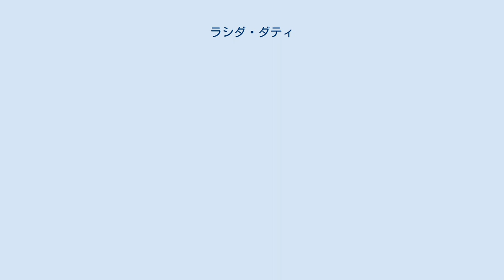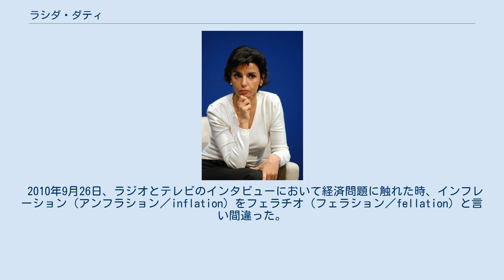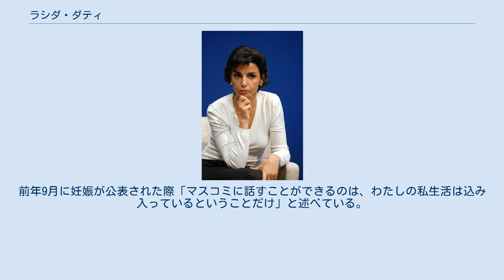ラシダ・ダティ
ラシダ・ダティ（2007年4月23日撮影） ラシダ・ダティ（ダチ、Rachida Dati、1965年11月27日 - ）は、フランスの政治家。
ブルゴーニュ地方のソーヌ＝エ＝ロワール県サン・レミー出身。
フランソワ・フィヨン内閣において司法大臣を務めた。
 マグレブ系移民（父がモロッコ出身、母はアルジェリア出身）の二世。
父はレンガ職人。
ダティは、12人兄弟の2番目として生まれる。
幼少時は貧しく、シャロン＝シュル＝ソーヌの郊外にある低家賃集合住宅で過ごした。
豊かな天分を認められて、カトリック系の学校に進学する。
16歳の時、看護士助手として夜働きながら学ぶ。
その後もエルフ・アキテーヌ (Elf Aquitaine) 社で3年間会計担当として勤務しながら、経済学や企業統治について学ぶ。
 実業家のジャン＝リュック・ラガルデールの知遇を得、ラガルデール・グループの企業マトラに就職し、会計検査部門に勤務する。
その後、欧州復興開発銀行に移り、ロンドン勤務を経て、金融会計検査部門に勤務した。
1994年スエズ監査役、都市開発研究本部長や、フランス国民教育省の法務部門における技術顧問などを歴任した。
 グラン・ゼコールの一つ、国立司法学院 (École Nationale de la magistrature) に入学し、法曹界に転身した。
受任裁判官（裁判官によって任命される）や検事代理を務めた。
 2002年内相であったニコラ・サルコジの顧問に就任する。
ダティはサルコジの諮問により、軽犯罪防止のための法律プロジェクトに参加している。
2006年国民運動連合に入党。
2007年フランス大統領選挙ではサルコジ陣営のスポークスマンを務めた。
2007年より第1・2次フランソワ・フィヨン内閣で司法大臣。
サルコジ同様に攻撃的な弁舌と上昇志向の持ち主であり、一部のメディアからは「女サルコジ」の異名を奉られた。
2008年にパリ第7区区長選に当選し就任、2009年に司法大臣を退任。
 その後、オランダにあるルノーと日産自動車の企業連合統括会社の法務顧問に就任したが、その際の報酬が適切であったかどうかルノー株主より告発され、2019年6月に検察当局が捜査中であることを明かした。
2021年7月には、検察当局が収賄などの疑いでダティを本格捜査することを決定したことが報じられた。
 2010年9月26日、ラジオとテレビのインタビューにおいて経済問題に触れた時、インフレーション（アンフラション／inflation）をフェラチオ（フェラション／fellation）と言い間違った。
 司法大臣時代の2009年1月2日にゾラと名付けた女児を出産したが父親は不明。
前年9月に妊娠が公表された際「マスコミに話すことができるのは、わたしの私生活は込み入っているということだけ」と述べている。